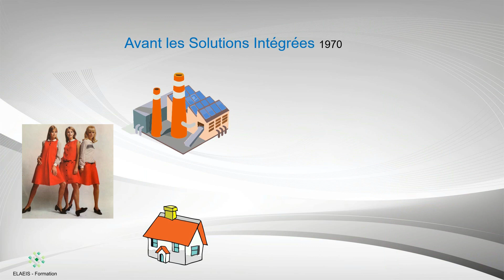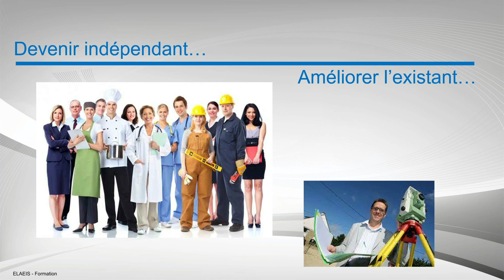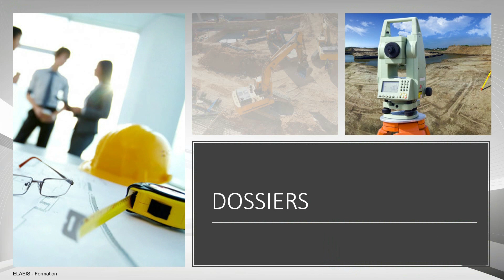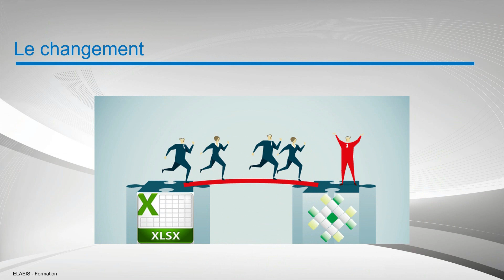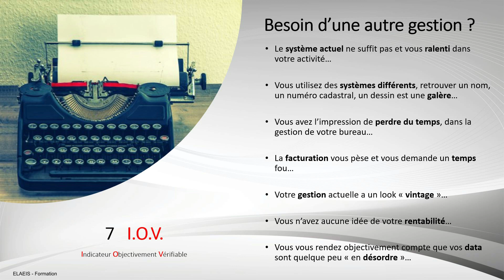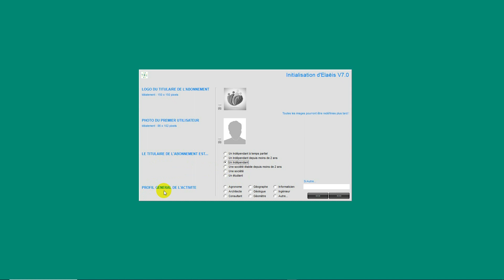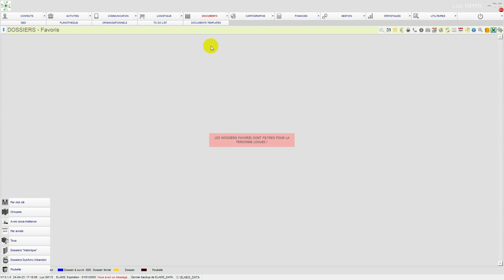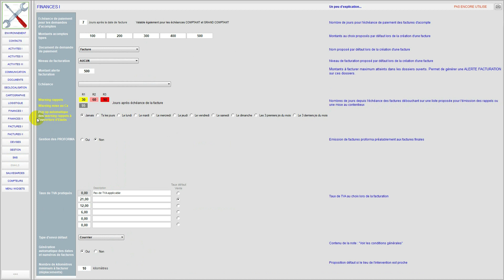Formation Avril 2023 V7 Final JOUR 1